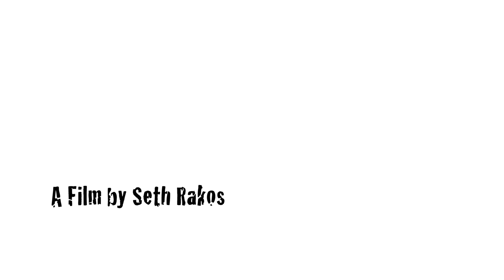EA$Y MONEY- A Student Film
From Director Seth Rakos.
Runtime:1:29
Genre: Student Film, Thriller, Action
Starring LIZZIE VAN RHEEDE, MARGAUX ABRIC, HAYLEY TAUB